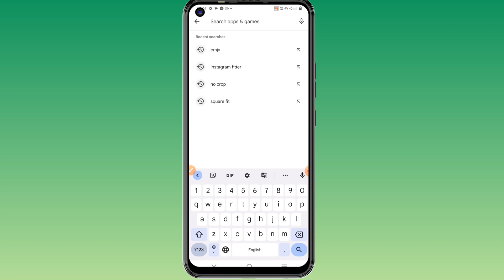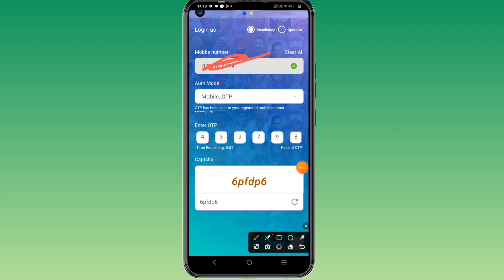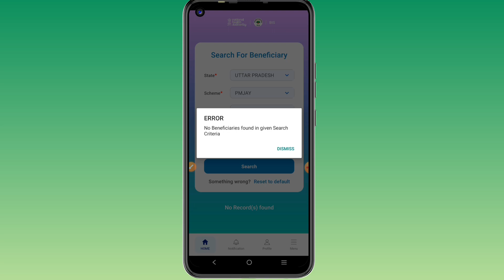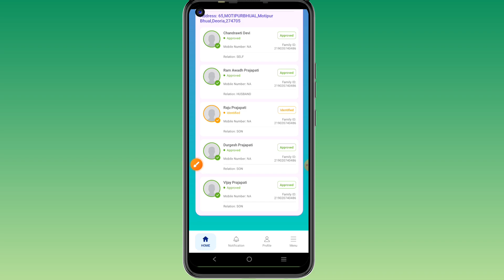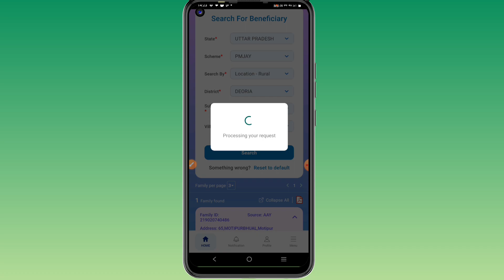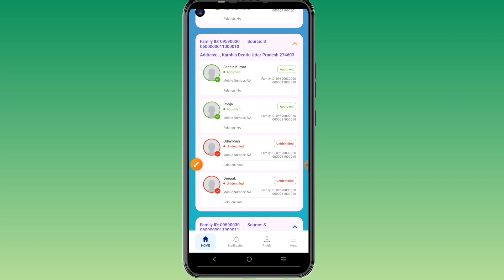Ayushman card kaise banaye | Ayushman card ki E-KYC kaise kare | Ayushman Bharat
केंद्रे सरकर की तरफ से एक नए पोर्टल की शुरुआत की गई है | Beneficiary nha gov in नए पोर्टल से अब आप खुद से आयुष्मान कार्ड बना पाएंगे | Ayushman Card Download कर पाएंगे | घर बैठे आयुष्मान कार्ड कैसे बनाना है जानेंगे इस video में

ayushman card kyc kaise kare
Ayushman Card Kaise banaye 2023
How to Apply for New Ayushman Card